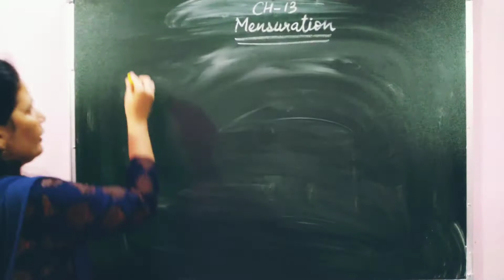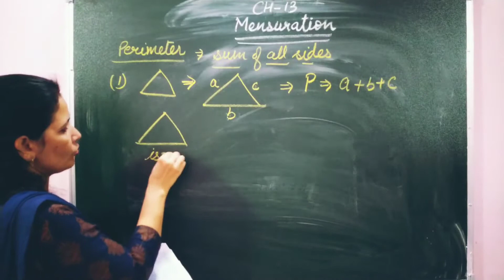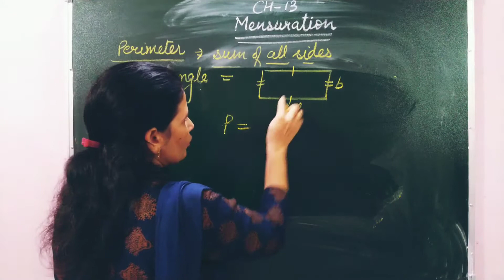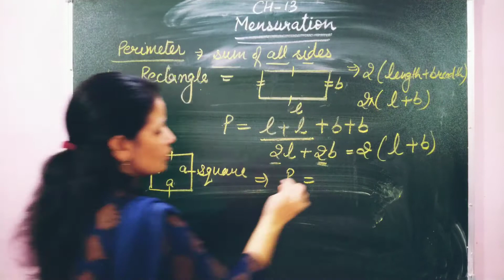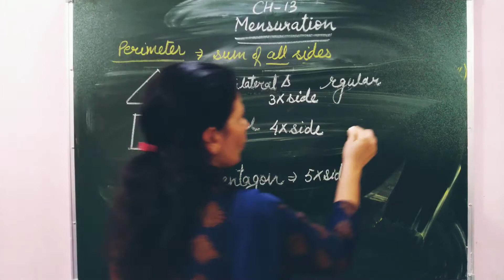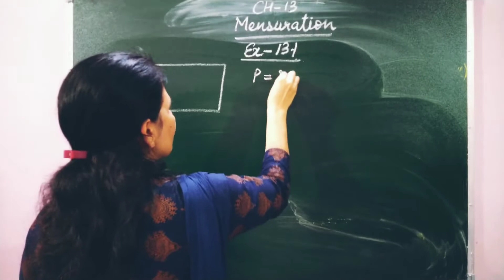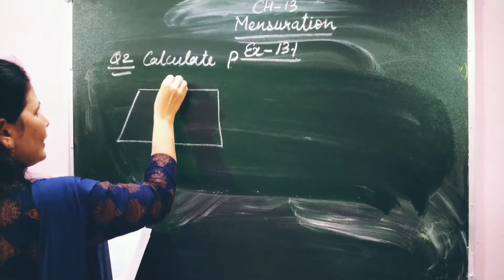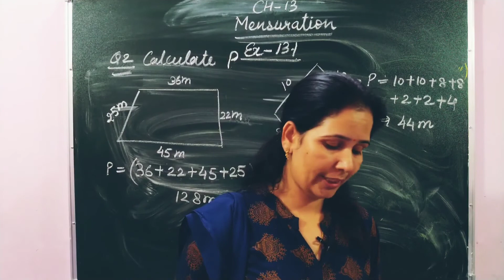Mensuration Class 6